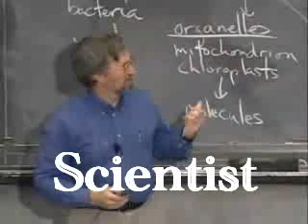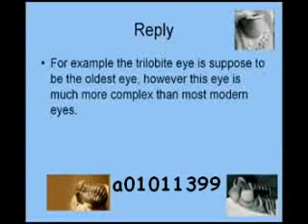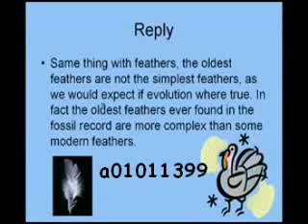Refuting a Creationist's asinine and false assertions *AGAIN*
oa01011399 is the genius who claimed to have seen live trilobites. See my video "Mission: trilobite"